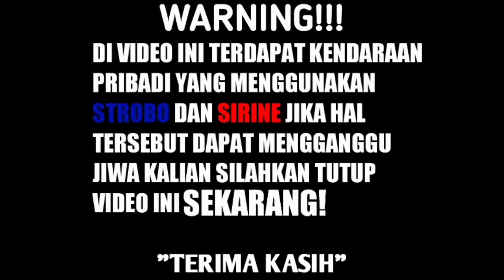#39 ESCORTING AMBULANCE pasien c19 kode 1 merah!!!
Terima kasih telah berkunjung ke channel saya selamat menonton dan semoga tidak membosankan🙏🏻

"Kesopanan Escorting yang paling utama"

Agar saya lebih semangat untuk menjalankan misi kemanusiaan dan anda secara tidak langsung telah mendukung channel ini👍

Terima kasih banyak untuk kendaraan yang telah memberikan jalur untuk kendaraan emergency 🙏🏻👍🏻